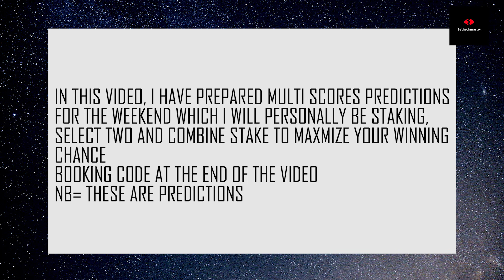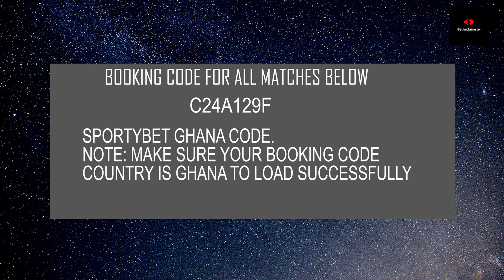Sunday 250+ Correct Score/Multi-scores Prediction With Booking Code | We Will Cashout